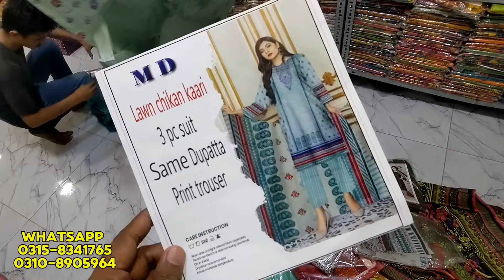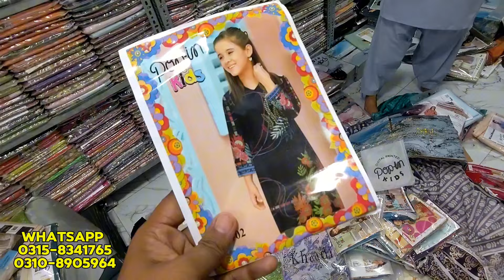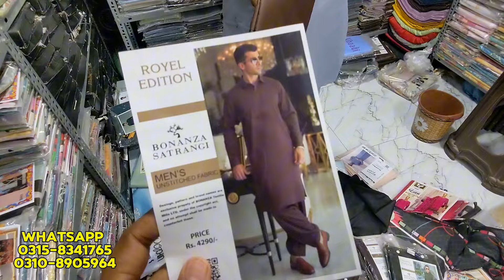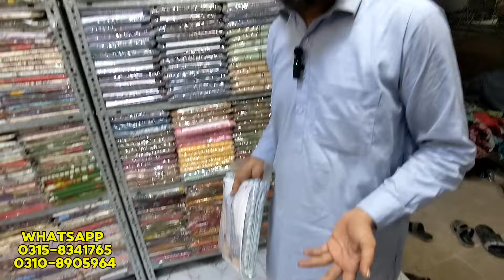*M-H Collection* Wholesale Market, Pakistani Suits, Branded Clothes, Winter Collection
Address
M-H Collection
Karachi Gulshan Iqbal peradaiz bekry Wale Raod Se Andar Faizan Gose Azam Masjid Ke Same Wali Gali Me

Shop Timing
1:30 pm to 9:30pm
Friday 3:00pm to 9:30pm
Sunday Open
Apne Karobar ke Publicity ke lye Rabta kary
WhatsApp number
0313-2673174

Kamran Vlogs official,
Kamran Vlogs,
Kamran Vlog,
M-H Collection,
Wholesale Market,
Ladies branded clothes wholesale,
Pakistani Suits,
Branded Clothes,
Gul Ahmed,
Ladies branded suit,
Khaadi,
Pakistani lawn suit design,
Cotton ladies suit wholesale,
Ladies branded clothes wholesale in Karachi,
Ladies branded cut piece shop,
Ladies branded cloth wholesale Faisalabad,
Ladies branded suit in cheap price,
Ladies branded clothes wholesale in Lahore,
Ladies branded suit in Karachi,
Ladies branded cut pieces online shopping,
Pakistani long dress design 2024,
Pakistani lawn dress design,
Pakistani lawn dress,
Pakistani lawn suits,
Original branded long suit,
Ladies branded suit,
Pakistani cotton suit wholesale market, ,
business ideas with kamran,
alkaram kasturi,
branded clothes in cheap price wholesale,
pakistani clothing shopping,
lootlo sale ladies branded suits,
branded clothes online shopping,
stock cleaning sale,
tariq road wholesale market,
wholesale market,
tariq road,
collection,aa collection,
a-a collection,
watch collection,a a colection,
a.a fashion collection,
aa collection by abid ali,
tariq road a-a collection,
pakistani suit ka collection,
sale online suit new collection,
new collection 2024,
aa fashion collection,
gul ahmed lawn,
gul ahmed,
gulahmed lawn,
ahmed lawn,
gul ahmed summer collection,
gul ahmed lawn dress,
gul ahmed online,
gul ahmed new lawn,
gul ahmed dresses,
sapphire lawn,
sapphire,
sapphire sale,
sapphire online,
sapphire new collection,
sapphire pakistan,
lawn suits,
original branded lawn suits,
lawn branded suit,
branded lawn wholesale,
lawn branded suits,
branded lawn suits sale 2022,
branded lawn suits at wholesale price,
original branded lawn ladies suits,
pakistani branded lawn suits collection,
lawn branded suits cheapest price,
lawn branded suits at wholesale price,
ladies lawn suit,
branded cut piece,
lawn branded suits at biggest discounts,
lawn,
bin saeed lawn,
branded suits,